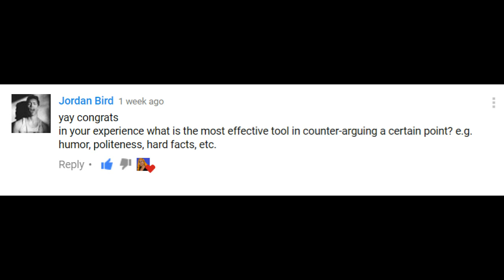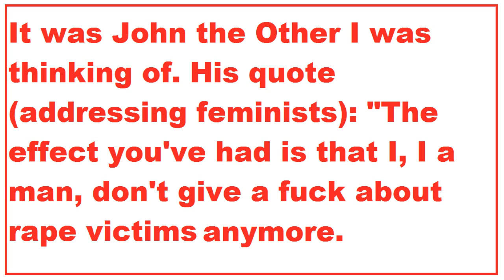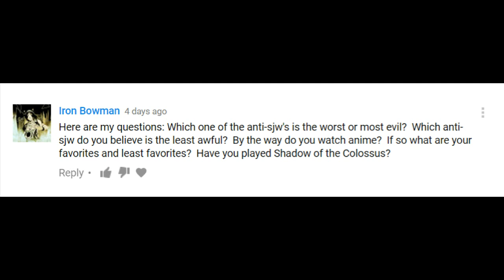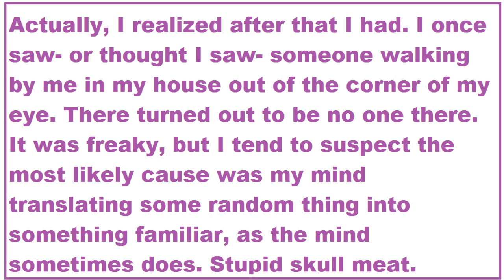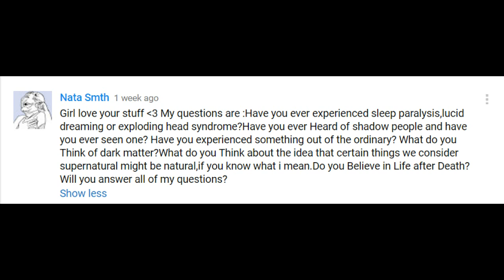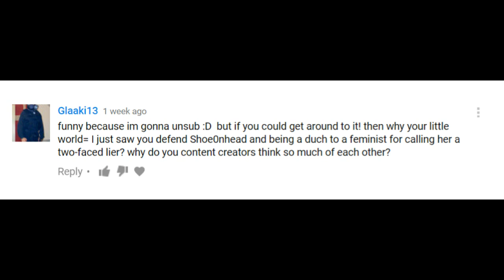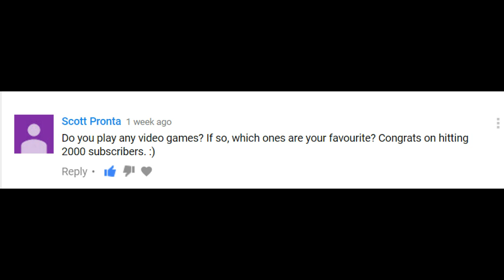2000 Subscribers Q and A!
I answered as many questions as I could, ranging from "who is the most evil anti- SJW" to shadow people to pets, and included a brief Let's Play Minecraft (using Conquest texture pack).

(let me know if that sort of thing is interesting to you guys or not)